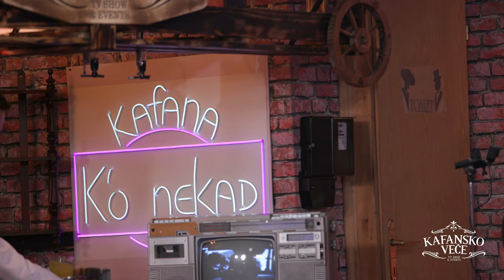MARKO GACIC - ZAMOLICU SRCE I UZIVO (ORK. KIKA & SKORPIONI) I 2022 I OTV VALENTINO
Sinan Sakić - Zamoliću srce
🎵Muzika: Zoran Starcevic
🎵Tekst: Milenko Jaksic
🎵Aranžman: Zoran Starcevic

YouTube & Digital distribution:
EMDC Network